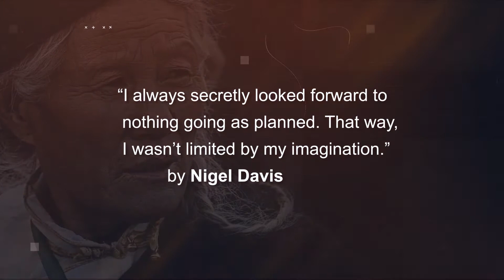Rules of Kabaddi Part 2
Rules must be first laid out before a game commences. See how kabaddi works.

'English in 60 Seconds' is an initiative by EnglishForward.com providing you with frequently used Key Words and Phrases, spanning various sporting codes and other topics of interest.